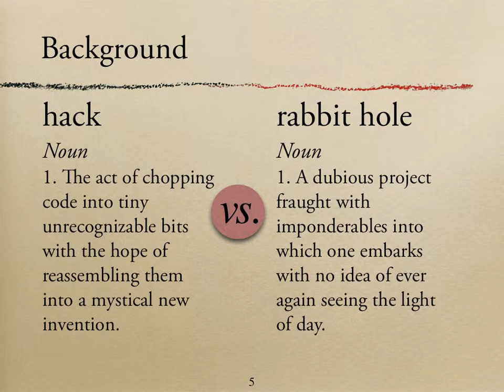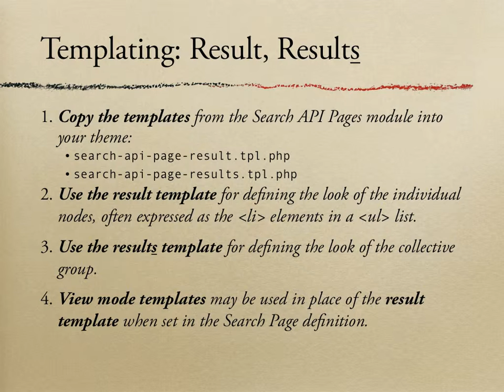Templating Search Results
The new Search API Pages module, part of the Search API suite of search tools, allows for a new level of theming in an area that has been traditionally...ho hum.

We will review faceted searches with the Apache Solr engine using the Search API suite. Then we will focus on the advantages of templated search results, given some real world examples.

*Presentation at the Drupal GovDays 2013 event in Bethesda, Maryland, U.S.A. on Thursday, August 15, 2013.